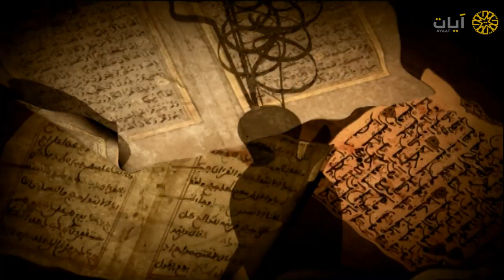نوادر التلاوات - تلاوة نادرة - عبدالظاهر أبو السمح - سورة الأعلى